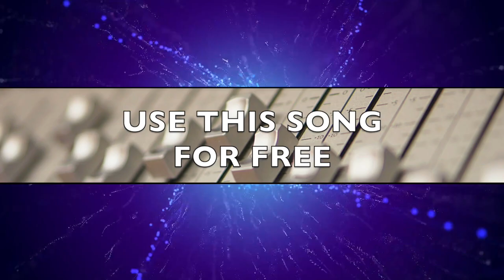No Copyright Music | Hip Hop | Day Dream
Genre: Chill Hip hop
Name: Day Dream by Gravity Sound

Use this song for free in your projects. Chill Instrumental Music featuring bass, bells, harmonic melodies and drums. Free to use Music, no copyright, creative commons BY 4.0. Background music for videos, background music for youtube, game development and more content creation.